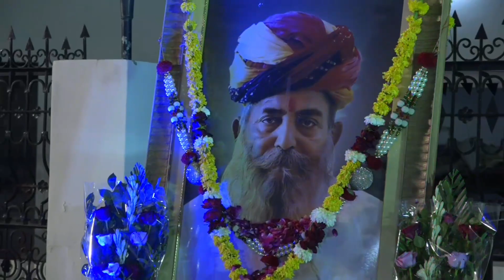राम भज लो प्राणीया अवसरियो बीतियो जावे रे चेतावनी भजन गायक:-सुखदेव जी महाराज श्याम साउंड नोखा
ब्राह्मलीन गौसेवी संत श्री दुलाराम जी कुलरिया की 6वी पुण्य तिथि पर आयोजित भजन संध्या
रिकॉडिंग:-श्याम साउंड नोखा
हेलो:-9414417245